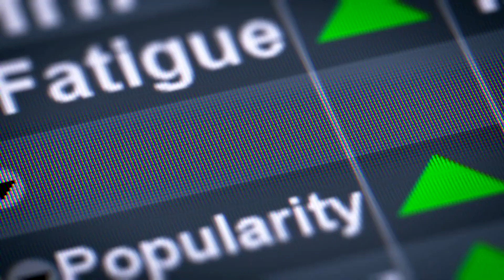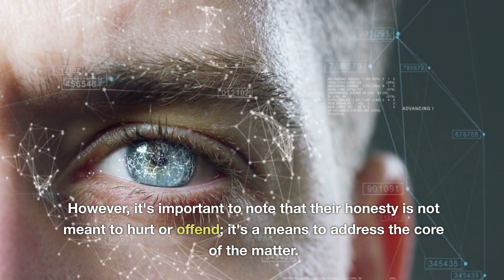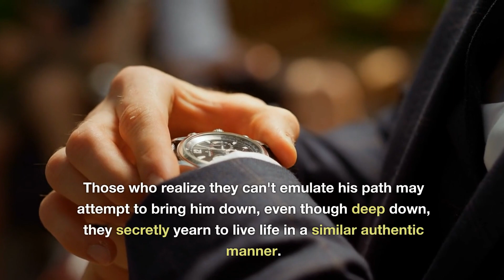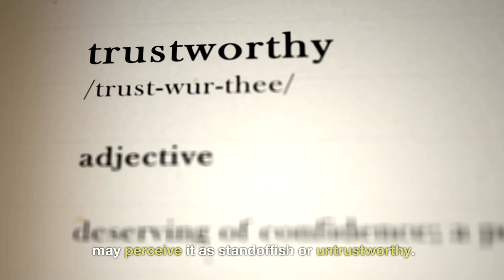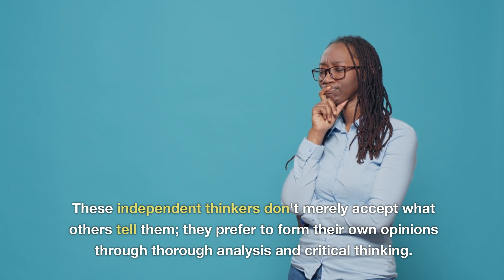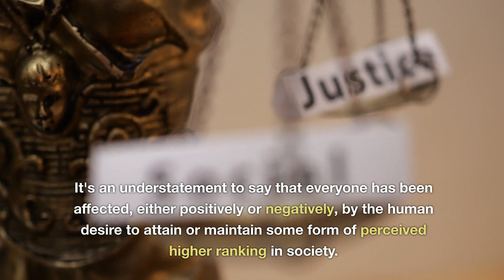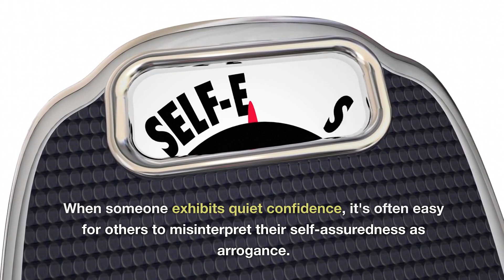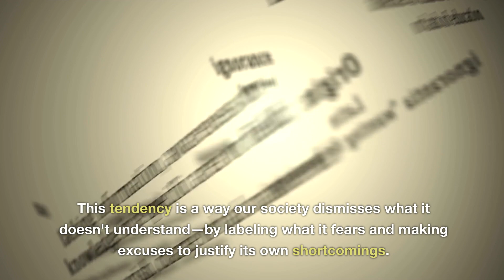Why Sigma Male Gets So Much Hate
With the ever increasing popularity of the sigma male, people have become increasingly envious of them, and even may end up hating them. Sigma males are the outliers of society and so naturally they will get backlash for that, and in this video we're going to talk about exactly that.